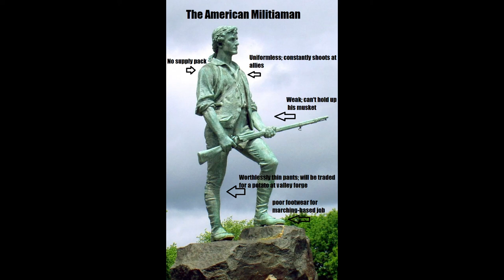A Brief History Of The Second Amendment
Hey, what’s up with that weird 2nd amendment? Well, like almost everything else concerning the early United States at the time, it was a compromise over slavery.

Share and enjoy.